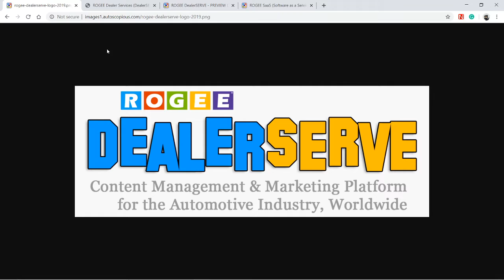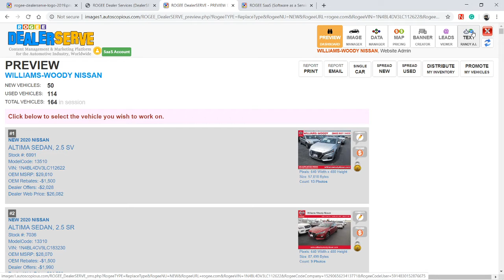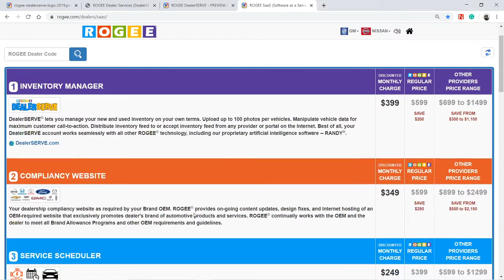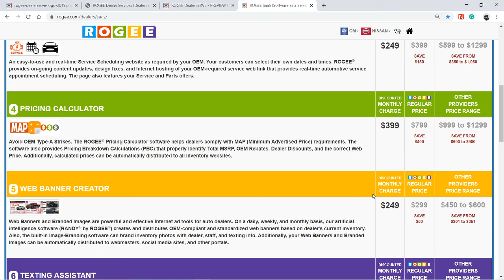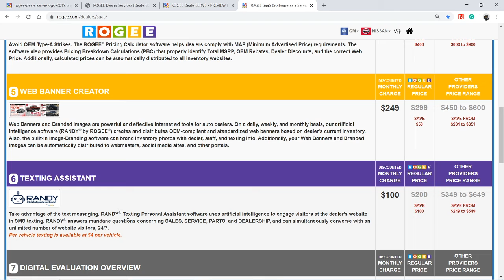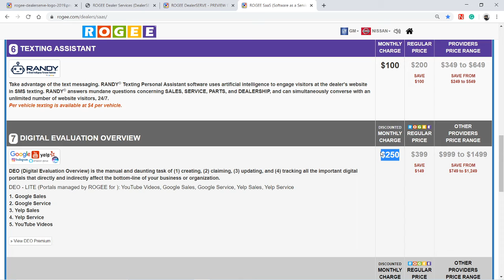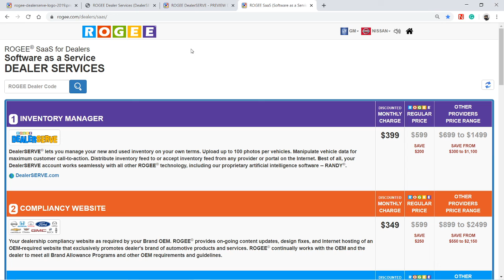Software Overview - ROGEE SaaS (Software as a Service) for Auto Dealers. Narrator: Ryan Carter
DealerSERVE ROGEE SaaS (Software as a Service)

Ryan Carter gives a quick overview of the ROGEE SaaS (Software as a Service) Solutions for Auto Dealers.

Dealer Sign-up DealerSERVE
Software as a Service (SaaS):